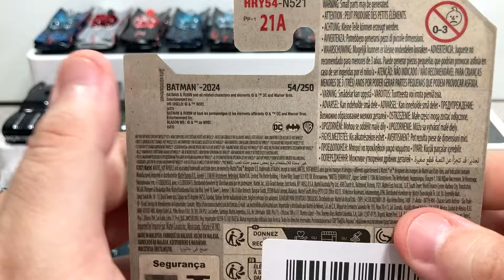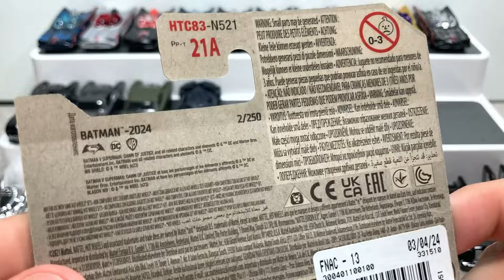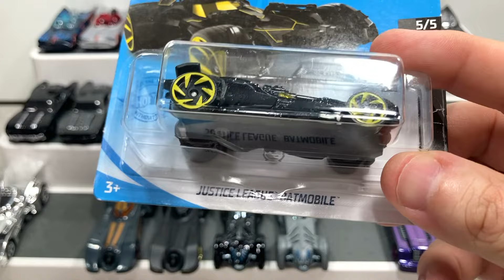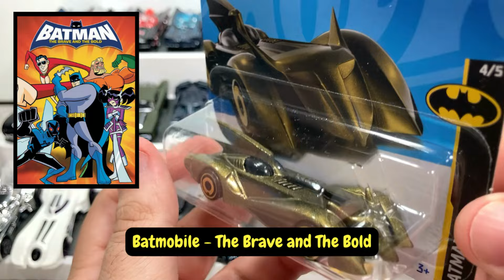Coleção BATMAN de HOT WHEELS c/ 8 Unboxings!!!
*Informações do vídeo:
Unboxing de 8 miniaturas da Hot Wheels do Batmóvel e apresento no total 29 miniaturas dos filmes, séries, desenhos e games do Batman. Qual a sua preferida?
Fabricante: Mattel (Hot Wheels)
Escala: 1:64